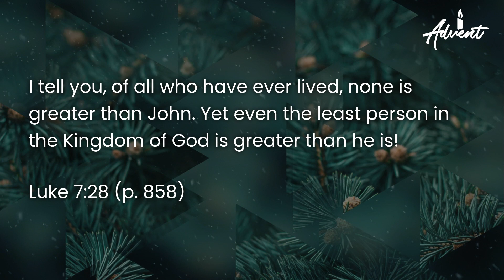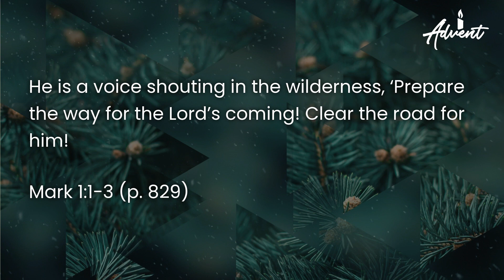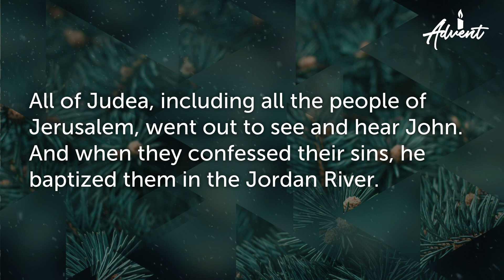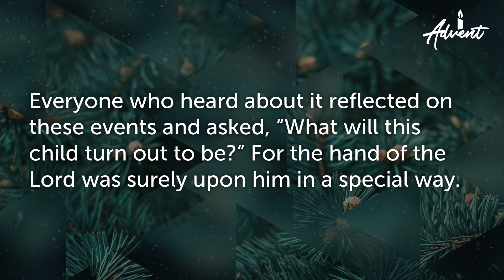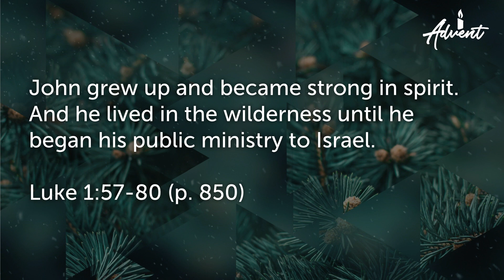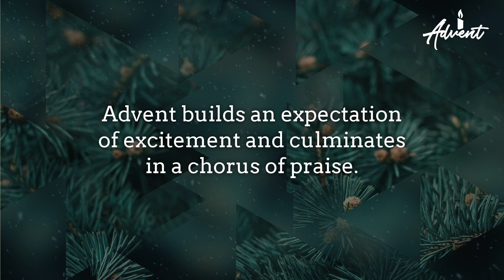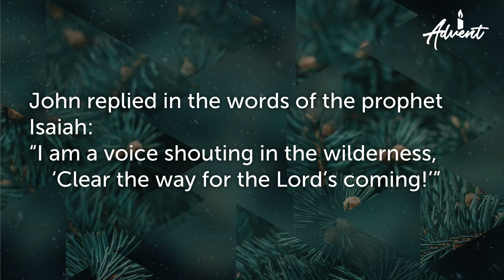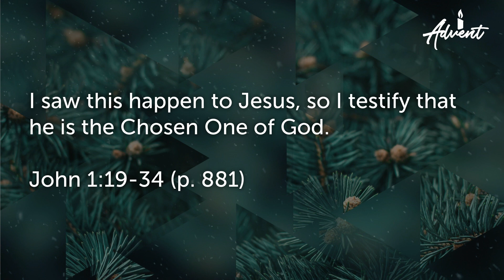Advent: The Preparation for Jesus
Pastor Sam Rainer preaches a Christmas series on the meaning of Advent. This sermon covers the story of John the Baptist and how he prepared the way for Jesus. Through John the Baptist, the world learns Jesus is the Son of God. Advent is about exalting Jesus’ name over everything else.